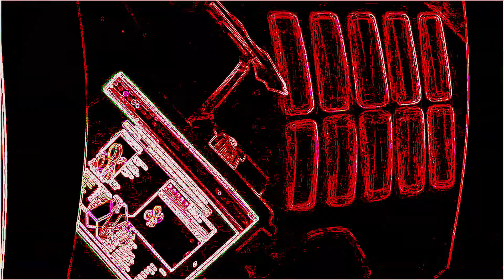sumser // 000010 - 000312